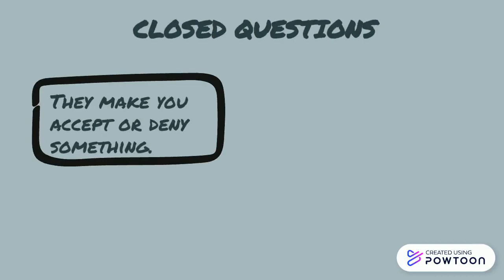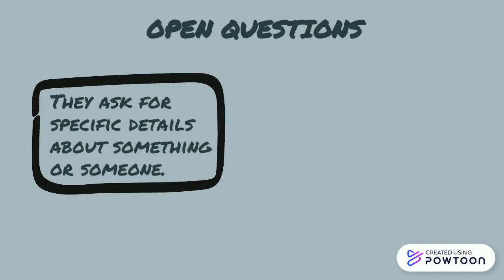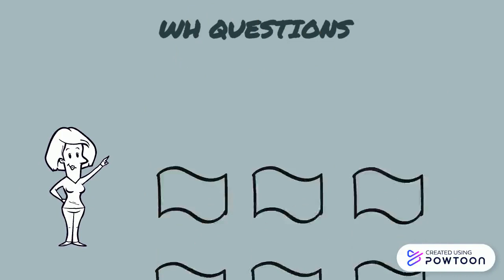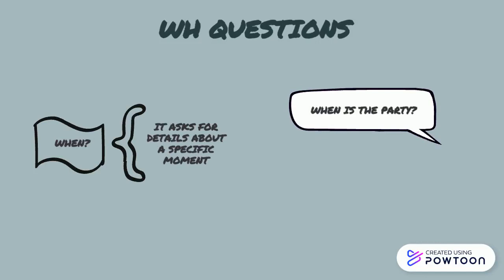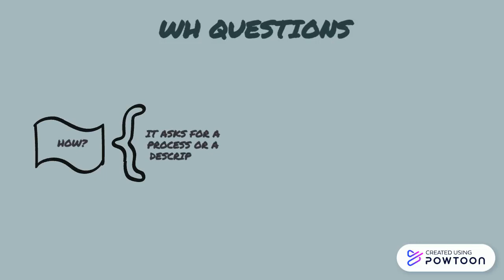7th Grade - English - Explanatory Video #4: Questions.